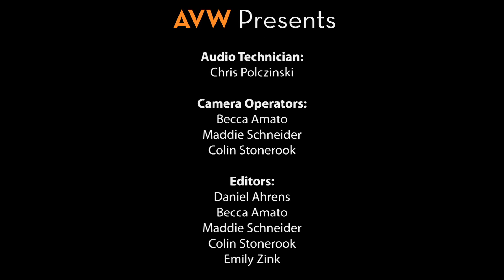AVW Presents: Uncle Schlomo - Athens Open Mic, 11/12/2011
AVW Presents: Athens Open Mic!
Comedian Uncle Schlomo performs stand-up for the Front Room on November 12th, 2011